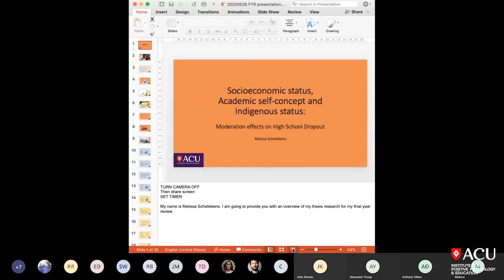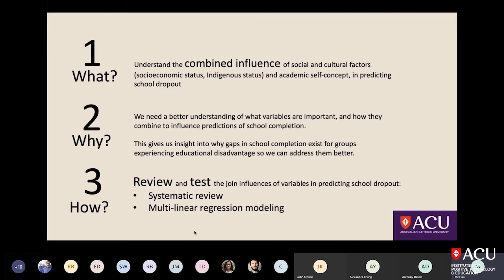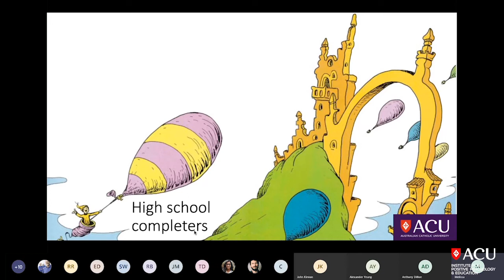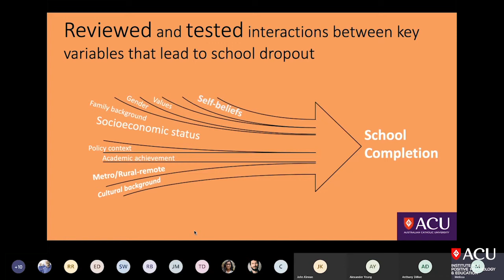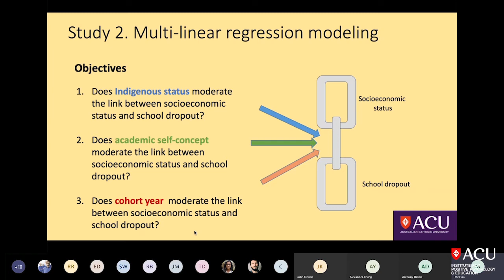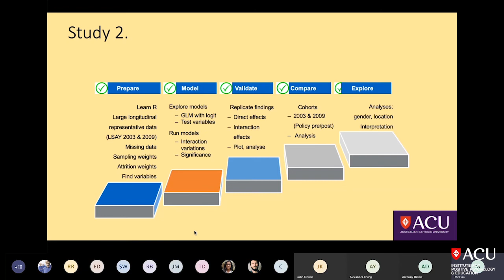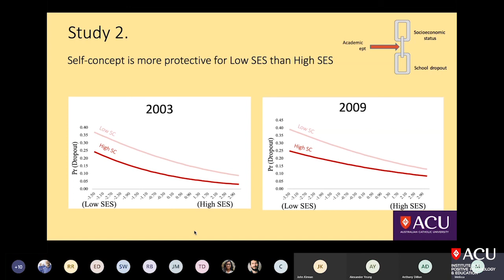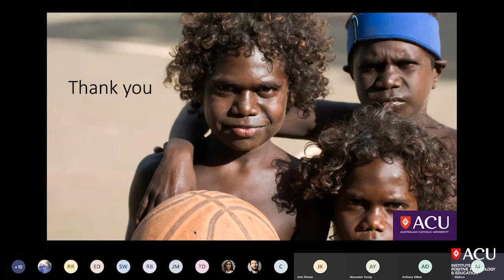Melissa Schellekens - Final Year Review of Doctoral Thesis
27th May 2020 - Brown Bag Seminar

Presentation Title:
"Socioeconomic status, Academic self-concept and Indigenous status: Moderation effects on high school dropout"